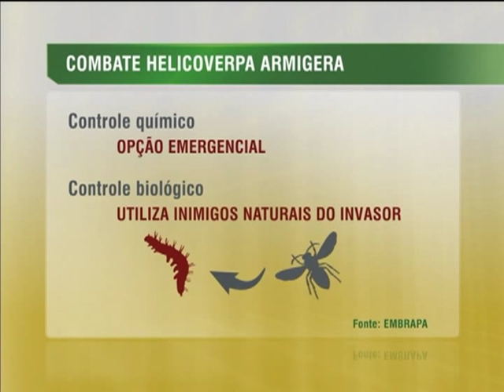Embrapa realiza ações para combater praga responsável por grandes prejuízos nas lavouras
NBR NOTÍCIAS - 08.08.13: O aparecimento repentino de uma nova praga nas lavouras tem causado muito prejuízo e preocupação entre os produtores. Trata-se da Helicoverpa Armigera, uma praga exótica, chegou ao Brasil há poucos anos e que já causou prejuízos de cerca de R$ 2 bilhões só no oeste da Bahia. O efeito devastador acontece porque o inseto se multiplica com velocidade.  Com o objetivo de ajudar a minimizar as perdas, a Embrapa está realizando uma série de ações. A equipe de reportagem da TVNBR foi até a Bahia para acompanhar de perto os prejuízos já gerados no interior do país e entender o que os agricultores devem fazer para reduzir os riscos.